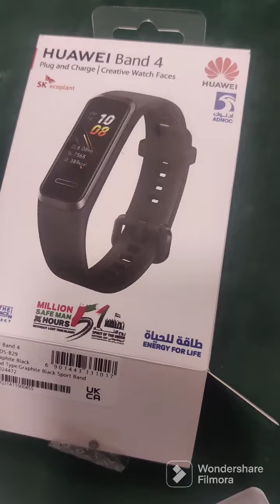Unboxing & Overview of Huawei Band 4